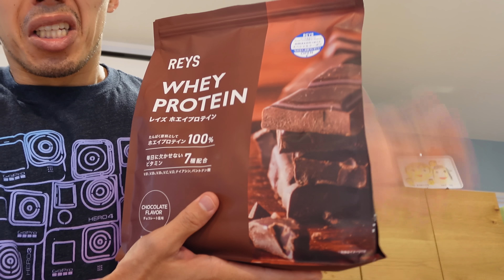「原因不明」の体調不良について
カズさん実は3日前くらいからダウンしていました。。発熱と頭痛に悩まされ夜眠ることすらできない日々が続き、今後のカズチャンネルについてもいろいろ考えることにしました。

‹編集担当ツネ›
最近、カズチャンネルの中でいろいろなことが行われており、慌ただしくなっています。それもあって疲労が蓄積しているのだと最初聞いた時思いました。

実はメンバー間の中では自分が入社した当初から「カズさんありき」というのは問題として意識しており、大きな課題の一つとして考えていきました。

ということでカズさんからも動画内で触れられていましたが、これから少しずつ体制を変え、メンバーだけでも活動ができるような環境づくりというものを作りあげていきます。

もちろん「カズさんの村」でも感じていた「カズさんを見たい」というのは見に来てくれた人の欲求としてあるのは重々承知していますし、なかなかその中でカズさんを超えるようなことはどこまでできるのかも未知数です。

だからこそ、メンバーみんなで束になって挑んでいけたらとも思っています。まだ不透明な部分はただありますが、生暖かい目で見てくださっていただけると幸いです。

また一つカズチャンネルを宜しくお願い致します！

↓REYS レイズ ホエイ プロテイン 山澤 礼明 監修 1kg

Kazuプロデュースのアウトドアブランド「和来-waku-」

wakuの商品はこちらからご購入いただけます！

〒107-6228
カズさん宛